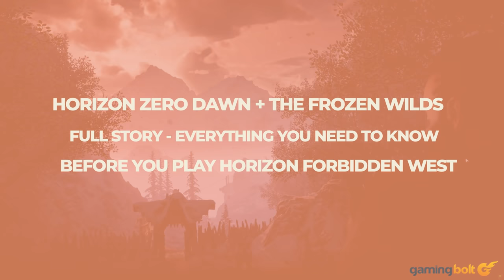Horizon Zero Dawn Story - EVERYTHING You Need To Know Before You Play Horizon Forbidden West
Here it is. The complete story of Horizon Zero Dawn and The Frozen Wilds.

Note: This video is for those viewers who missed our original multi-part series explaining the game's story.